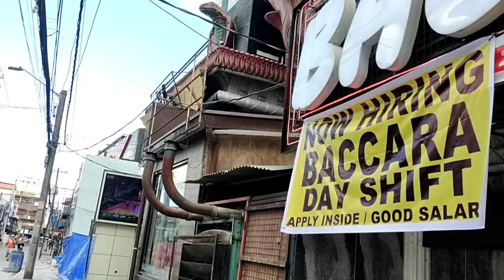CHECK OUT THE NEW BARS (AVALON,LEGENDZ,CLUB123,ARABESQUE)Must watch!